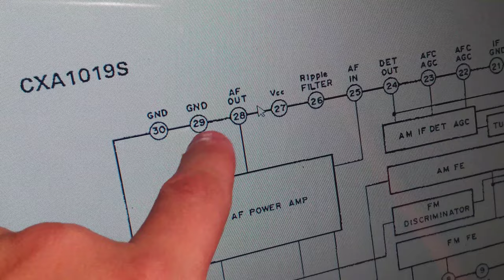RÁDIO SONY VAZOU PILHA, OXIDOU E QUEIMOU! *CONSERTO*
Rádio de mesa Sony vazou pilha oxidou muito, fazendo com que parasse de funcionar. Vamos fazer uma análise rápida e consertar.